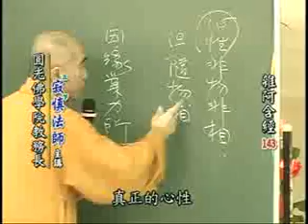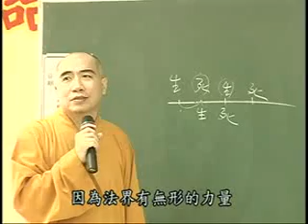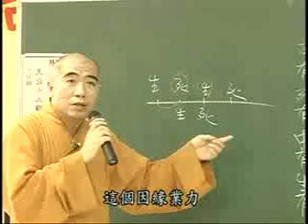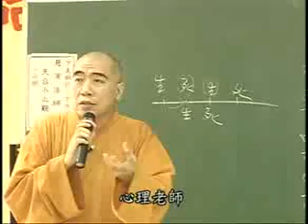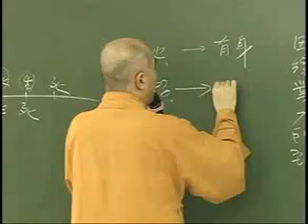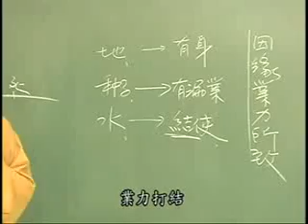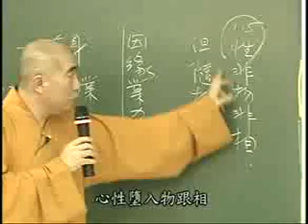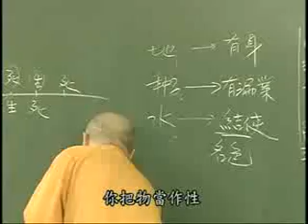雜阿含經(143-2集)寂慎法師主講(地點:桃園佛教蓮社) 1/2